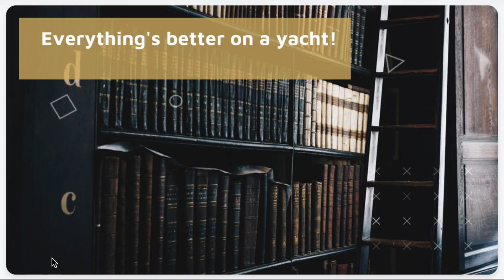Acquire Yacht Pte Ltd